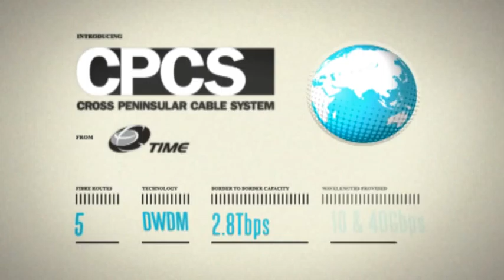Doors - TdC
Doors - edithouse

TIME dotCom's new product - CPCS (Cross Peninsular Cable System)

Video directed by Yeo Joon Han

Video Production & Post Production at edithouse
Audio Post Production & Sound Design at Addaudio

edithouse provides solutions for production, post-production, motion graphics and design.